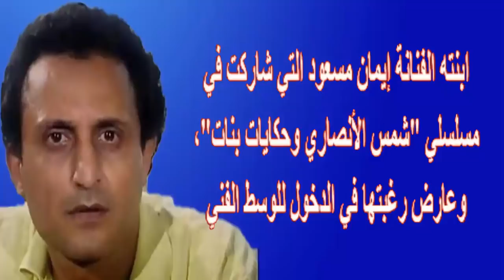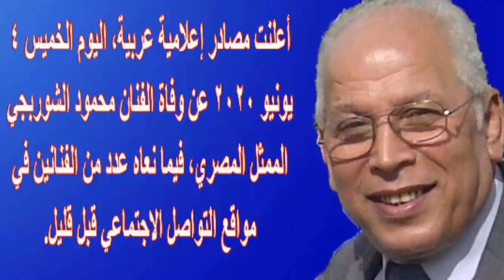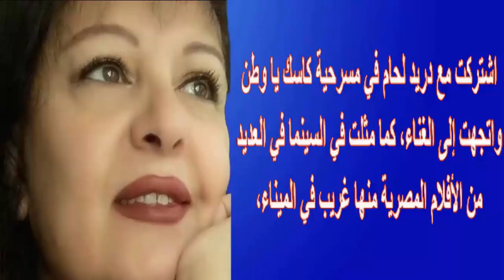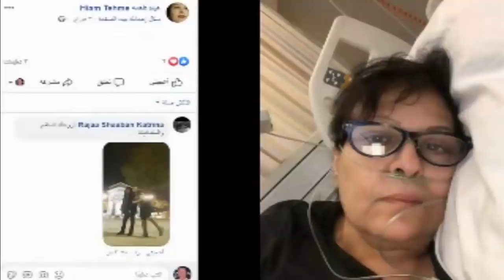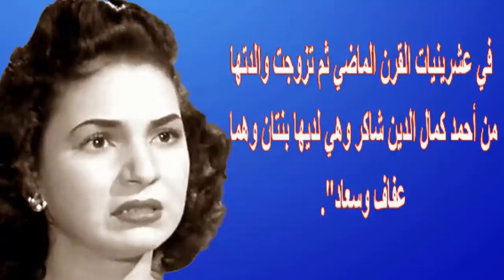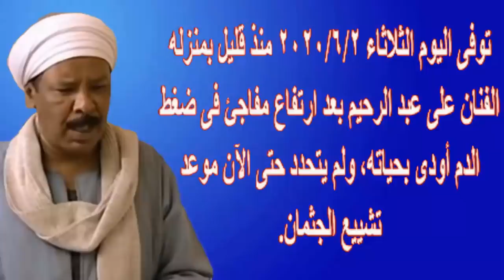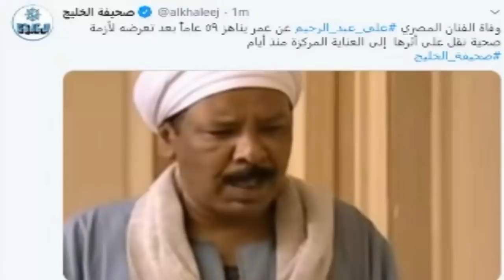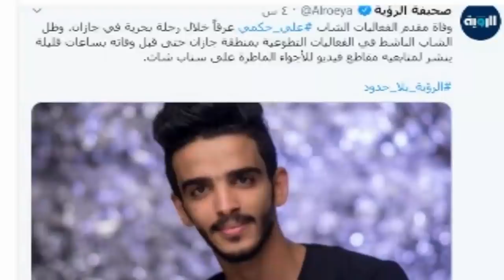ر حيل محمود مسعود اليوم وشاهد ا بنته الممثلة الشابة ور حيل 10 نجوم بأقل من أسبوعين | اخبار النجوم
00:00 ر حيل محمود مسعود اليوم وشاهد ا بنته الممثلة
03:14 ر حيل الفنان محمود الشوربجى
03:38 ر حيل النجمة هيام طعمة
05:33 ر حيل عفاف شاكر شقيقة شادية
08:05 ر حيل النجم حسن حسنى
10:00 ر حيل الفنان على عبد الرحيم
10:40 ر حيل المونتير أمين عبد الرازق
11:00 مصر ع المذيع علي حكمي بعز شبابه
13:36 ر حيل المخرج بماسبيرو علاء النجار
14:23 ر حيل الملحن أشرف سالم